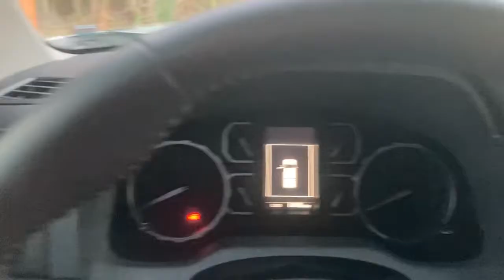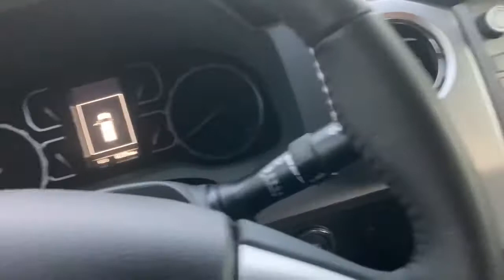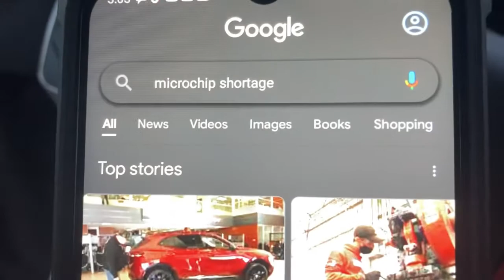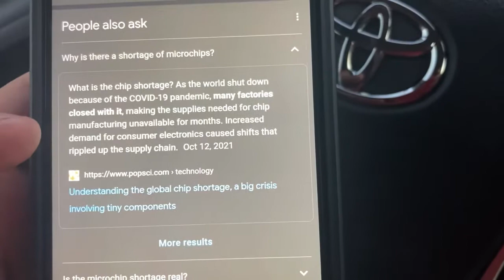Why are trucks getting expensive??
Original music name: Coronao now
INSTRUMENTAL BY :yenSy